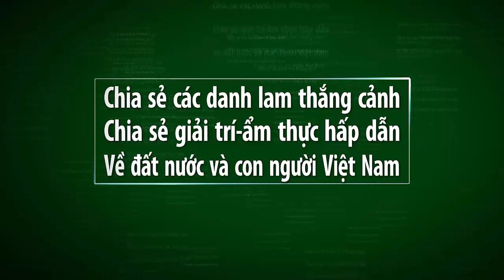Duyệt nghi thức đội thiếu niên CÓ 1 KHÔNG 2 ở xã diễn nguyên diễn châu nghệ an/Vietnam travel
Video này mình xin giới thiệu đến quý vị và các bạn về buổi thi nghi thức thiếu niên chi đoàn xóm 7 xã diễn nguyên ngày 2/9/2017. xã diễn nguyên ngày trước thì năm nào cũng tổ chức nghi thức thiếu niên. Nhưng về sau thì cứ 5 năm mới duyệt nghi thức thiếu niên 1 lần. Theo bạn thì nơi nào duyệt nghi thức thiếu niên hay nhất? Xin mời để lại ý kiến ở dưới video để mọi người được mở mang bạn nhé.